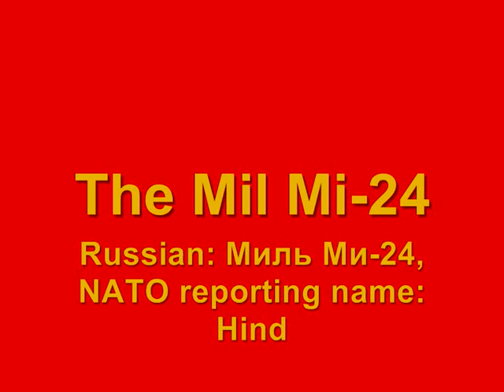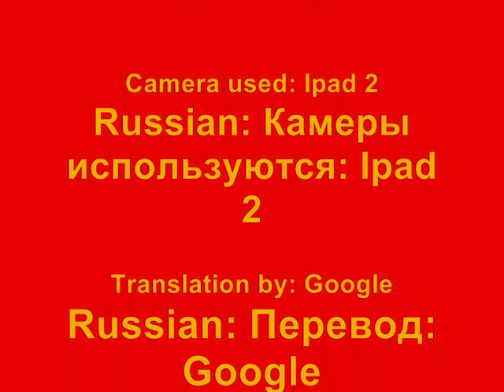Lego Spetsnaz 2.0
Peace :D